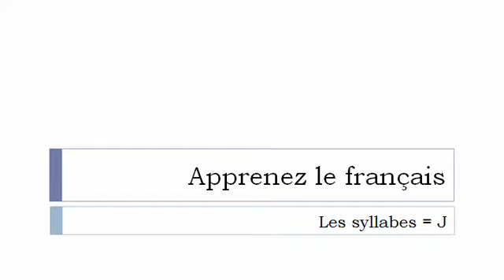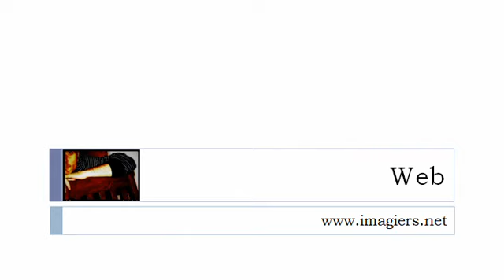Bahasa Perancis Pelajaran = Suku kata dengan # J